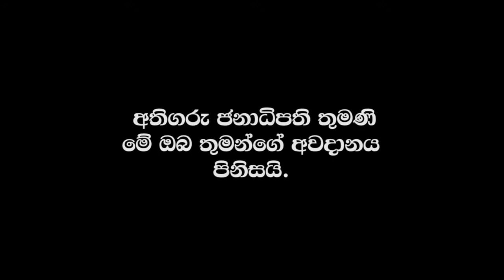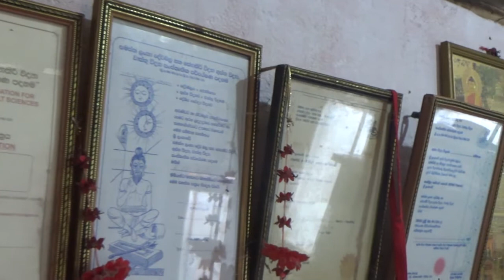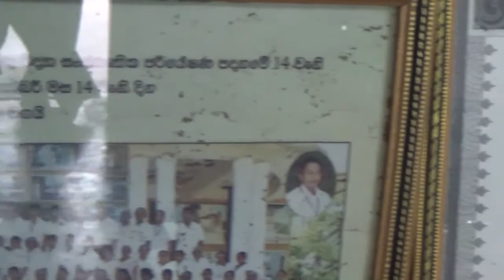දින 14 න්. කොරෝනා රටින් තුරන් කරන්න. කෙනෙක් ඉදිරිපත් වෙයි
රාවන පරපුර... නින්දෙන් නැගිටියි